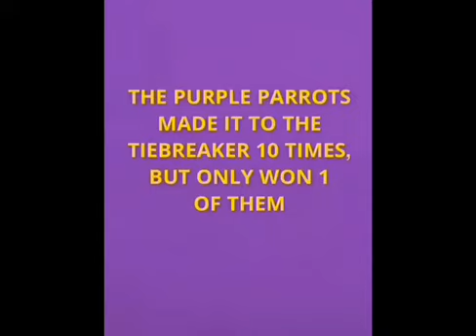the only tiebreaker won by the purple parrots